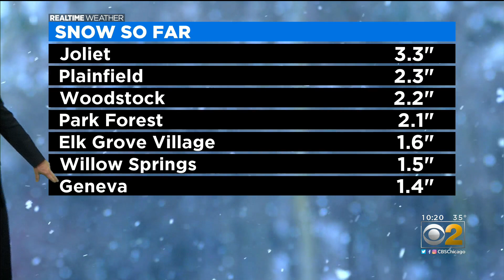Chicago Weather: More Snow Sunday, A Couple Colder Days Ahead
CBS 2 Meteorologist Tim McGill has the latest 7-day forecast.